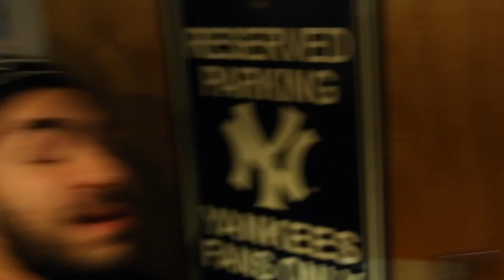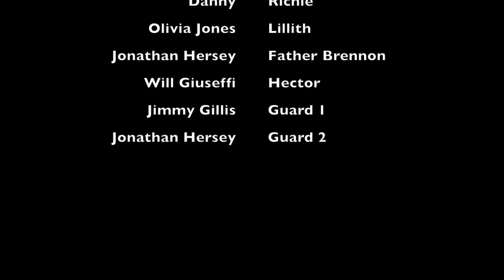Lilith in New York (Original Cut)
This film is about Lilith the daughter of the world's first vampire (Dracula) ending up in New York and two bumbling cops Jerry and Richie (the really dumb one) have to stop her with help from Father James Brennon.